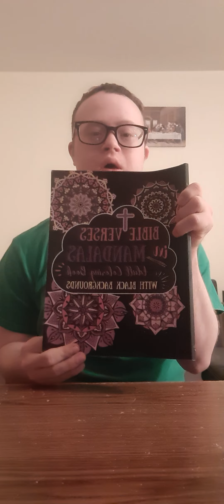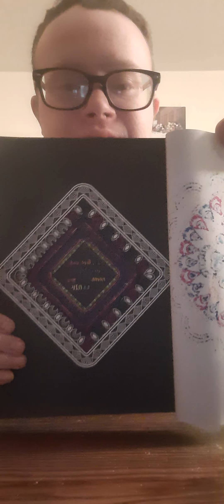coloring Christian mandalas part 1